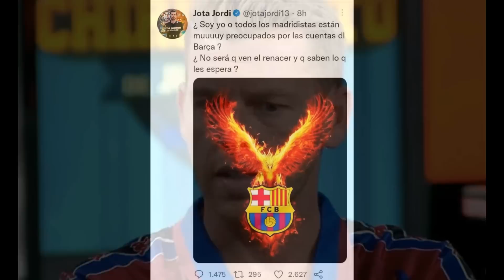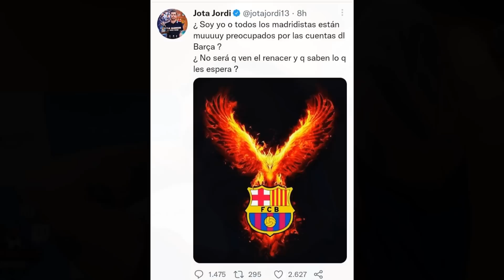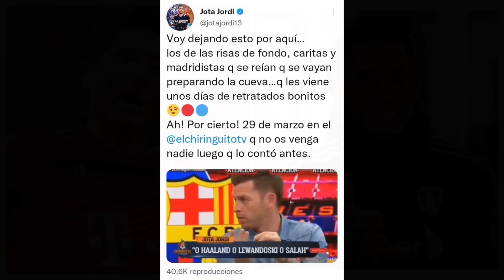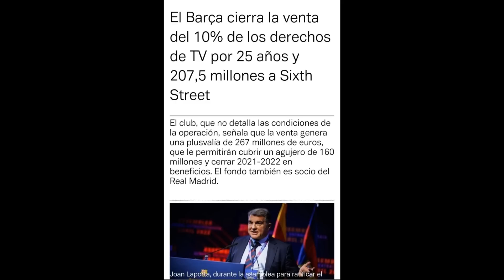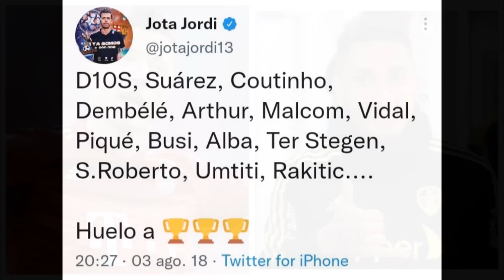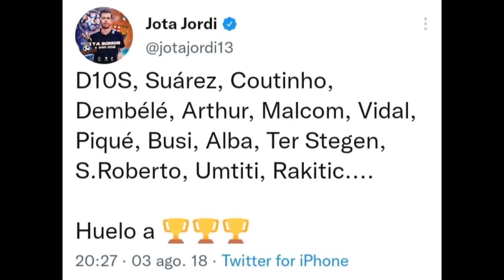🚨 JOTA JORDI HACE EL RIDÍCULO MUNDIAL CON RAPHINHA Y LEWANDOWSKI 🤣EL TALISMÁN DEL REAL MADRID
En este video retrato a jota jordi de el chiringuito de jugones y  los fichajes del FC Barcelona como Lewandowski o raphinha, el talismán del Real Madrid.